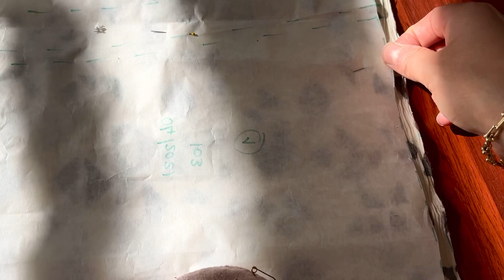Hoş bir hafta sonu (ıspanaklı ve tahinli börek, yeni bir kıyafet dikme, yüzme ve sosyal yaşam)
Merhaba,
Bu hafta sonumu nasıl geçirdiğimi saatlerini de belirterek buraya yükledim. Cumartesi günü ıspanaklı ve tahinli bir börek denedim. Böreğin tarifini @hertarififit den aldım. Buraya da ekleyeyim:
2 yumurta, bir kaşık yoğurt, bir çay bardağı tahin, peynir, 2-3 bağ ıspanak, susam, tuz ve kimyon.
Kahvaltımı yaptıktan sonra dikiş diktim. Kendime bu hafta sonu bir tunik dikmeyi planladım. dikişe biraz ara verip yüzmeye gittim.
Pazar günü uyanır uyanmaz tuniği dikmeye devam ettim. Ispanaklı ve tahinli böreği tekrar yaptım. Bir önceki börekte çörek otu kullanmıştım. Ancak susam ile daha lezzetli oluyor. Kahvaltıda kardeşim susamlı pide yaptırmıştı. Onu yedikten sonra ıspanaklı böreğimi alıp komşuma gittim. Komşumuzla hoş vakit geçirdikten sonra eve döndüm ve tuniği dikmeye devam ettim. Tuniği bitirir bitirmez giydim ve çok beğendim. ailemle akşam Adana Kebabı yemeğe gittik. Gün bu şekilde keyifle tamamlandı. Sizin hafta sonunuz nasıldı?
Müzisyen: LiQWYD